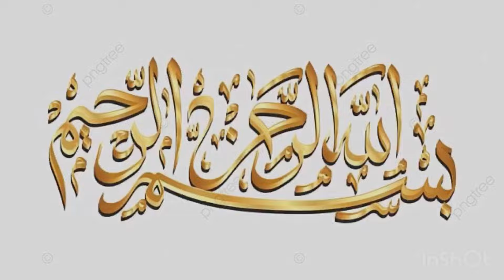Hazrat Ismail Aur Hazrat Hajra Ka Mojza || Aab e zam zam Ka waqia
Hazrat Ismail Aur Hazrat Hajra Ka Mojza || Aab e zam zam  Ka waqia || Mono vlogs